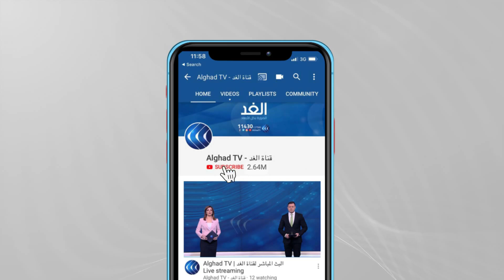بهية الحريري: نتوجه بأصدق المشاعر لإخواننا في القدس ونؤكد دعمنا لهم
ما زلنا معكم في هذه التغطية المباشرة للتصعيد الإسرائيلي على الفلسطينيين في قطاع غزة.
التصعيد حتى الآن أسفر عن استشهاد 174 فلسطينيا ومئات الجرحى جراء العدوان الإسرائيلي على غزة في القطاع وذلك حسب وزارة الصحة.
ولم يتوقف القصف الإسرائيلي عبر الطائرات الحربية والمدفعية المتمركزة على أطراف غزة.
وقامت وكالة غوث وتشغيل اللاجئين الفلسطينيين "الأونروا" في قطاع غزة، بتحويل المدارس المجهزة لديها لتكون ملاجئ للفلسطينيين النازحيين في غزة, والذين تضررت منازلهم جراء القصف الإسرائيلي العنيف.

لمزيد في المؤتمر الصحفي لبهية الحريري رئيسة كتلة المستقبل النيابية.